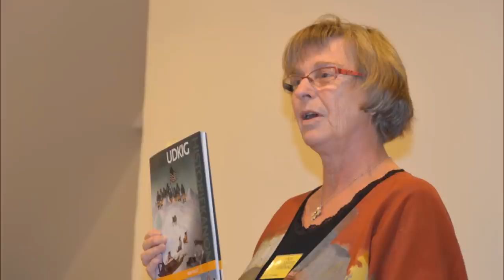Fagforfatter møder fagforfatter - Hald Hovedgaard 2012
Her får du et glimt af Fagforfatter møder fagforfatter 2012 - og næste mulighed for at deltage bliver i efteråret 2013, nemlig fredag den 15. og lørdag den 16. november. Program følger men sæt allerede nu et kryds i kalenderen, hvis du tænker på at melde dig.

Traditionelle og digitale fagforfattere mødes til fagtræf på den historiske Hald Hovedgaard ved Viborg ganske nær Hald Sø og Dollerup Bakker. Ind mellem det intensive program var der tid til kreativitet og nydelse i de perfekte rammer af de fem Halder.
Dette to-dages træf 16. - 17. november 2012 arrangeres af Dansk Forfatterforenings fagliggerære gruppe og F-styrelsen. Ophold og træf er ganske gratis for medlemmer, så måske du skulle overveje at melde dig ind i den forening?